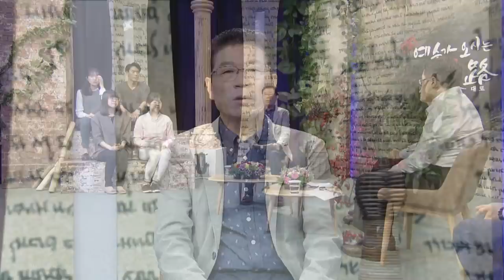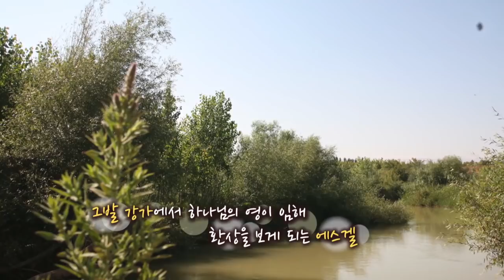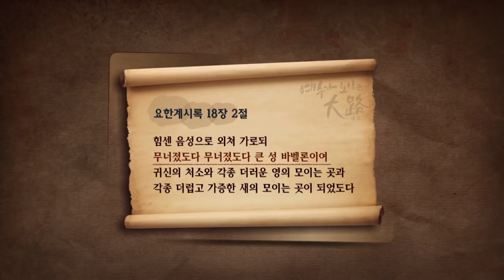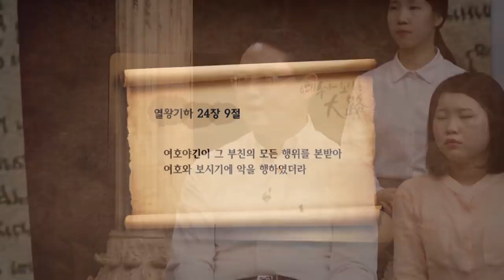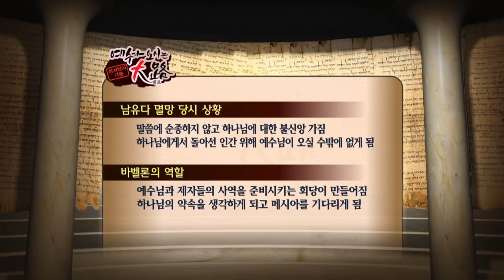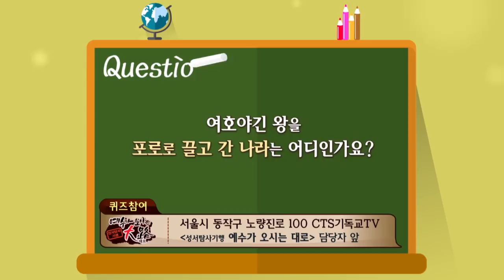[예수가 오시는 대로] 40회 - 악한 왕 여호야긴 2018-01-15 [연세중앙교회 윤석전 목사]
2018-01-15 [예수가 오시는 대로] 40회 - 악한 왕 여호야긴 [연세중앙교회 윤석전 목사]